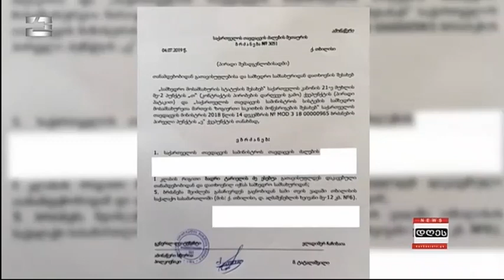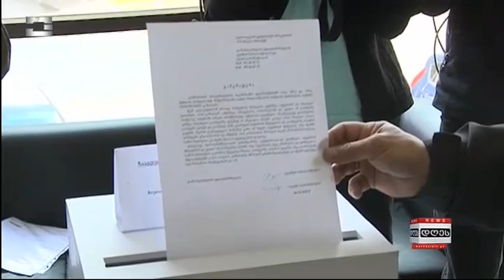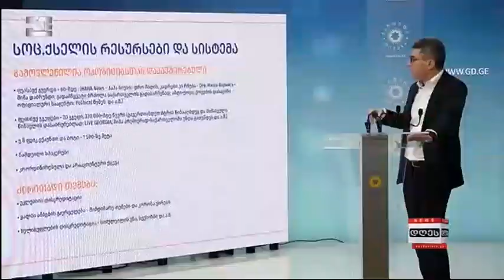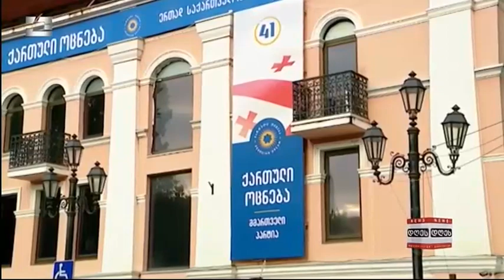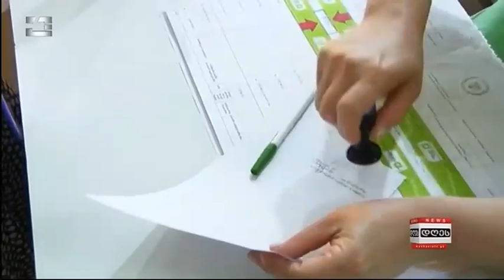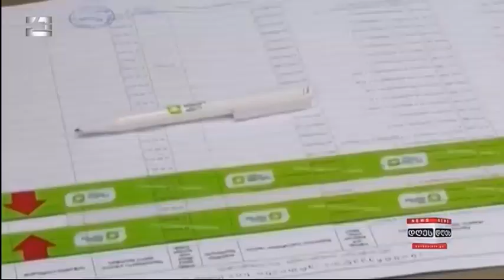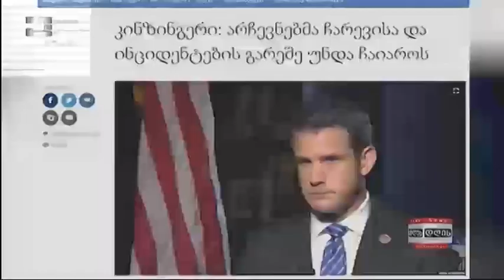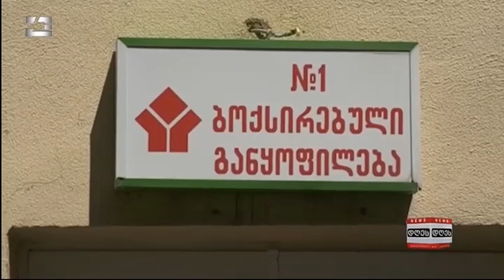საინფორმაციო პროგრამა "დღეს" | 28.10.2020